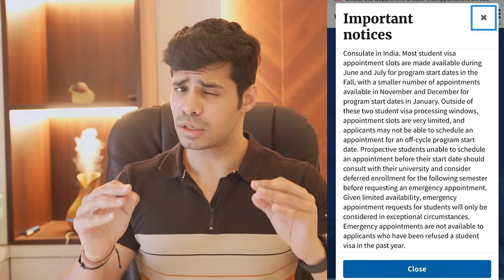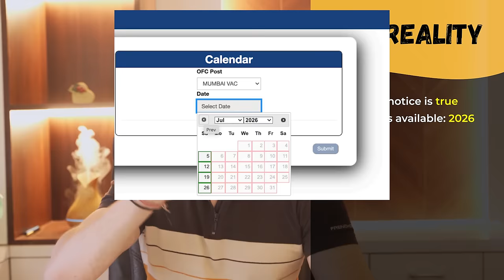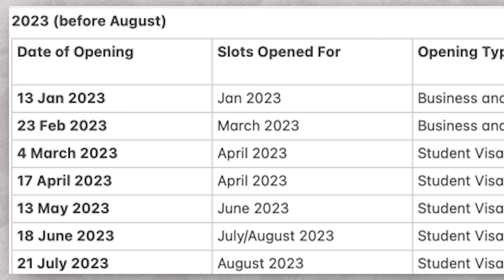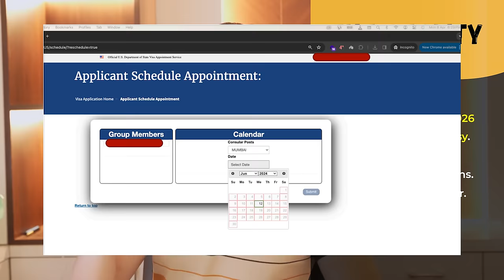No more US Visa Slots? Important Notice from US Embassy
The US Embassy recently issued a notice to students awaiting US Visa Appointments. Find out what it means and how it impacts your visa slot hunt.

Need help with 24/7 slot monitoring? WhatsApp

I'm building a network of Global Citizens. Sign up on YMGrad.com to be a part of it.

Do you need help studying abroad, working abroad, or getting a visa?

You can book 1-on-1 sessions with me. Book it at least 3 days in advance